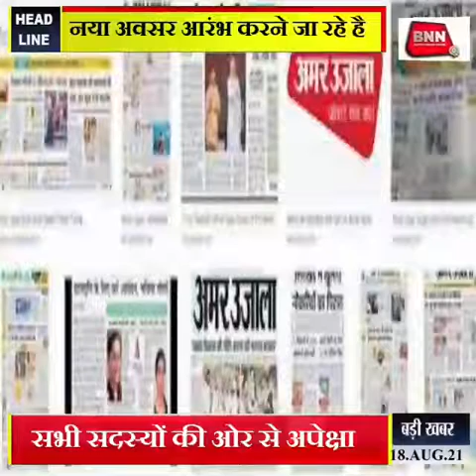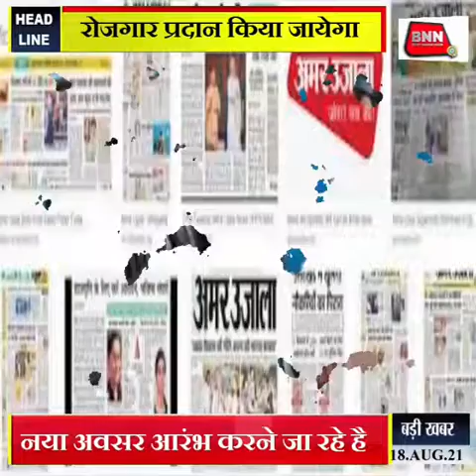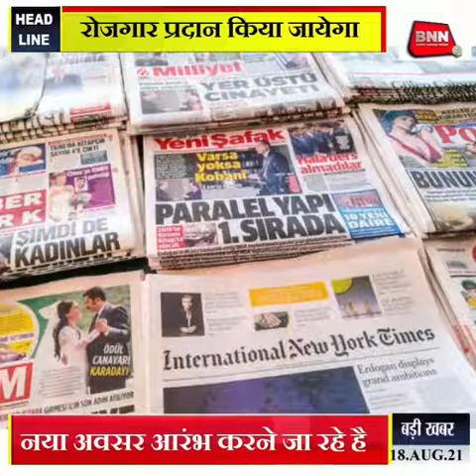CNN MEDIA HOUSE